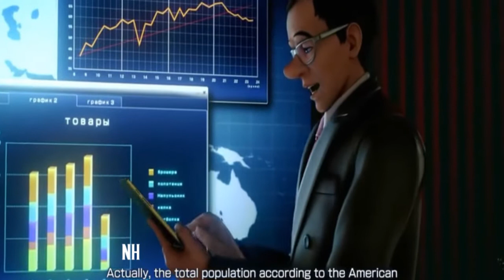Loquendo KOF XIV historia capitulo 1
Haiyiii aqui les traigo el capitulo 1 de loquendo KOF XIV... disfruten el video x3
Personajes:
Antonov: el mergas
ejecutivo: relleno
nakoruru: yo
nos vemos en el siguiente video x3